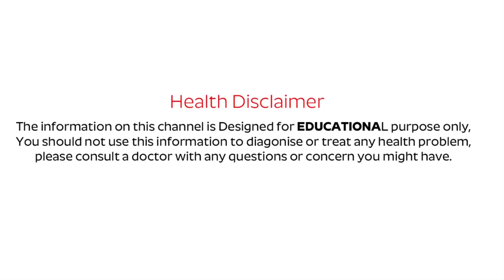షుగర్ పేషెంట్స్ పనస పండు తినవచ్చా ? | Can Diabetic Patients Eat Jack Fruit? | Dr Kiran | PlayEven